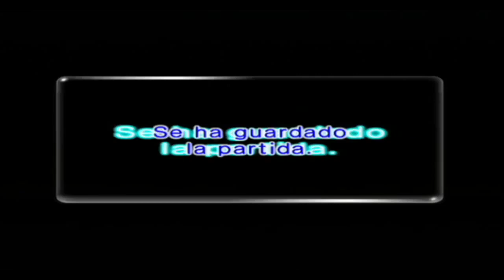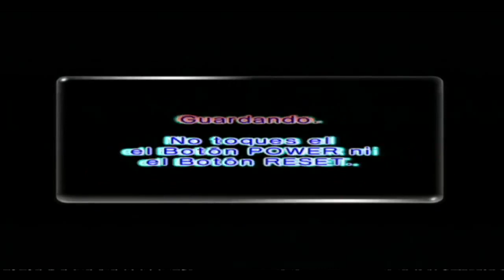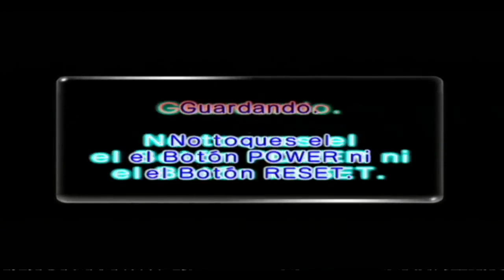Walkthrough - Pikmin 2 - #39